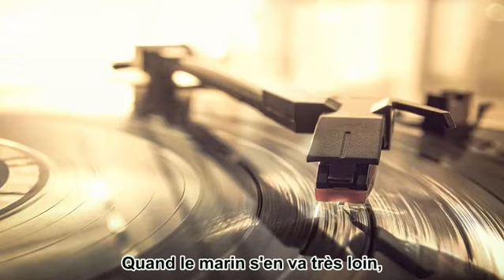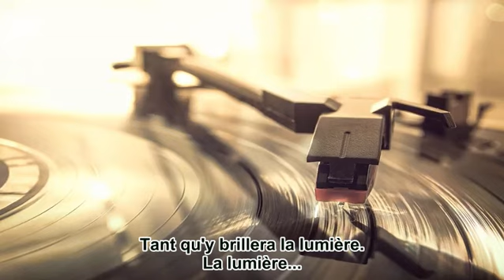Dans la maison brille la lumière (А в доме горит огонёк) VOSTFR